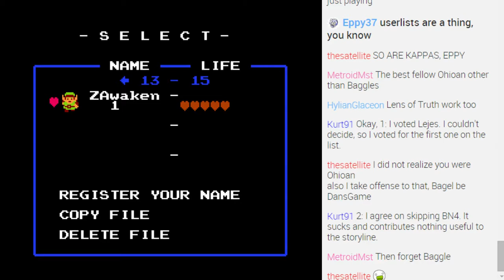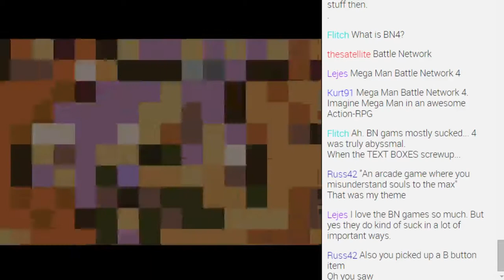ZC RTQC Fall 2014: I Made a Quest in Nine Hours and Then Stole Dan's Quest Title